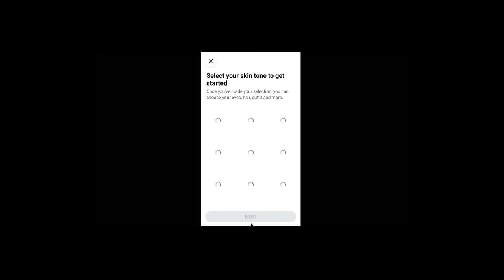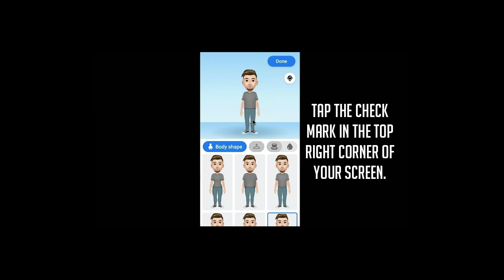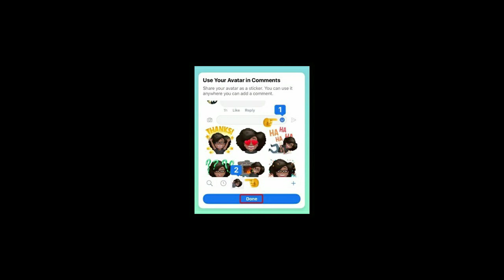How to Make Facebook Avatar (2020 Tutorial)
New Feature for personal Facebook avatar
If you want to create your Avatar, follow these simple steps

💥A Brand New System That Almost NO-ONE Knows About Yet, that makes Me Up To $460/Sale. This Video Shows You How To Copy What I'm Doing